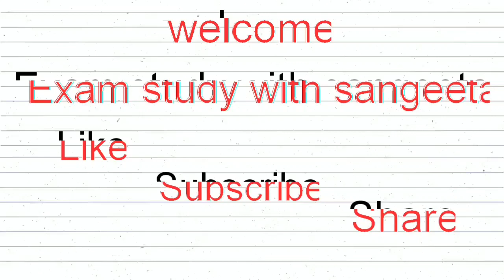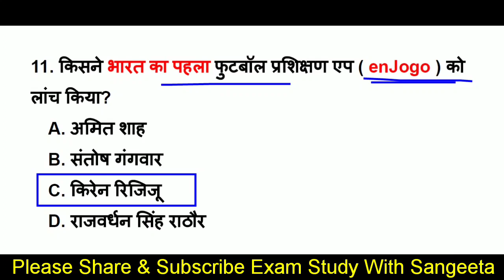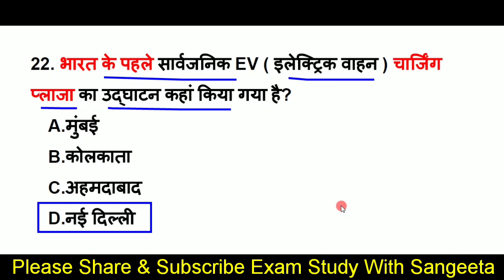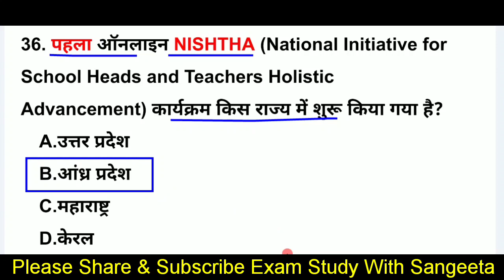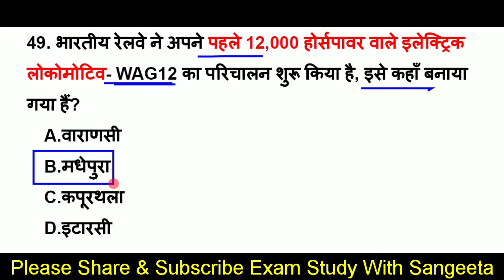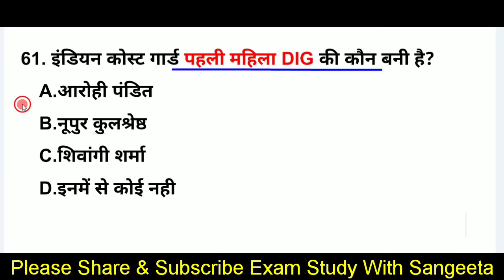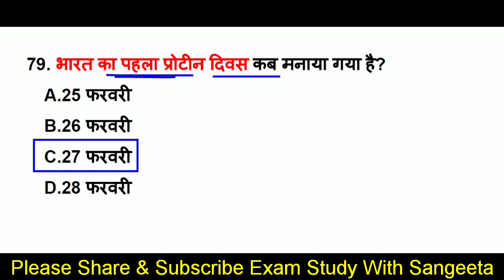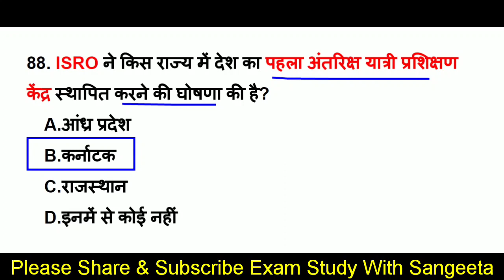भारत में पहली बार | First time in india | भारत में प्रथम | Current Affairs 2020 | RRB NTPC 2020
About this video-         दोस्तों इस वीडियो मे हम Current Affairs 2020 (January to September  ) Ka Most important topic , भारत में पहली बार, First time in India, भारत में प्रथम  के top 85 MCQ Questions कवर कर रहे है, Current affairs 2020 ( gk in hindi)  की ये सीरीज सभी प्रतियोगिता परीक्षाओं के लिए इंपॉर्टेंट साबित होगी, वीडियो को पूरा जरूर देखें
Additional tags-
First state of the country with taser gun,
taser gun,
First player to play 500 T20 matches,
Indian Coast Guard First Lady DIG,
First Lady DIG of Indian Coast Guard,
IDFC FIRST Bank's first brand ambassador,
India's first digital parcel locker service,
India's first living cooking museum,
The world's first flying car,
PAL-V Liberty,
first flying car,
World's first 'Dark Sky Nation',
First former Chief Justice to become member of Rajya
Sabha,
The first Indians to climb the summit of seven volcanoes,
India's first Covid-19 dedicated hospital,
Self-Assessment Tool,
Restaurant on Wheels,
First Indian to get Saudi Arabia green card,
First country to make public transport free,
India's floating jetty,
First floating jetty of India,
World's first bulletproof helmet,
duniya ka pahala buletaprooph helamet,
India first's Glass Floor Suspension Bridge,
Glass Floor Suspension Bridge of india,
India's first single-use plastic free airport,
India's longest railway bridge,
First Intercity Electric Bus Service,
Intercity Electric Bus Service,
India's first protein day,
India's first female professional footballer,
First Motherland Book of the Year,
First semi human robot,
India's First semi human robot,
India's first mobile display plant,
First Underwater Metro Train,
India's First Underwater Metro Train,
First Super Fab Lab,
India's First Super Fab Lab,
First Astronaut Training Center,
examstudywithsangeeta,
daily current affairs 2020
sports currentaffairs,
current GK,
GK in Hindi,
current news,
next dose,
 weekly Ga,
awards 2020,
Science gk,
tricky gk,
current affairs 2019,
2020 current affairs,
summits 2020,
Summit's and Conference 2020,
Honors 2020
ntpc ke liye important current affairs k question
Awards 2020
upcs ke liye important current affairs k question
Awards 2020
 nidhan 2020,
appointment 2020,
yojna 2020,
vadhavan mejor port,
christina koch,
corona virus questions,
corona  virus gk,
Summits 2020
pure april mahine ka current affairs k question
Appointments 2020
pratiyogirta pariksha k liye
August current affairs 2020,
Agreements 2020
first in india and world gk,
first in india gk in english,
Bharat mein pahli bar,
Bharat mein pahli,
Bharat me 2020 me pahli Baar,
bharat me pahli Baar GK,
first time in india 2020,
fisrt in india,
ssc cgl,
ssc chsl,
ssc cpo,
ssc,rrb,
competitive exams,
general knowledge,
general awareness,
bharat me vartman me kon kya hai 2020,
bharat me phli baar gk,
India first time,
ntpc gk,
gs for rrb ntpc,
gs ntpc,
ntpc exam preparation,
ntpc gs classes,
rrb ntpc,
rrb ntpc ga syllabus 2020,
ga for rrb ntpc 2020,
rrb ntpc general awareness,
ga for rrb ntpc 2019,
rrb ntpc previous papers,
rrb ntpc mcq test,
ntpc mcq test 2020,
ntpc science 2020,
ntpc gk previous year question paper,
ntpc gk question answer,
RRB group d and ntpc current affairs 2020,
rrb ntpc current affairs in hindi,